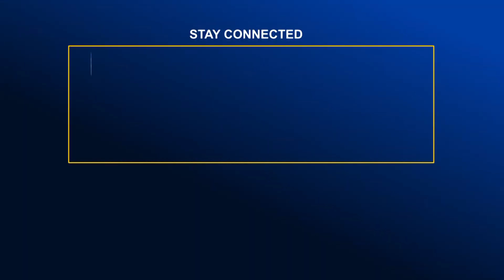ভারি বৃষ্টিপাতে জ'লা'বদ্ধ কক্সবাজার | Global TV News